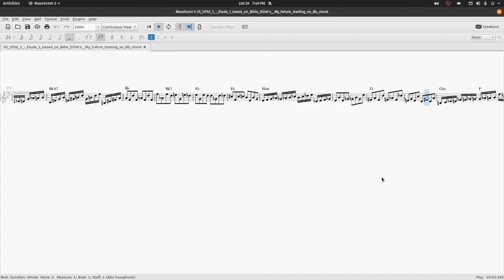Saxtalk.com Pop Etude 1 for Saxophone - Based on the Chord Changes for "My Future" by Billie Eilish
This etude is based on the chord changes to Billie Eilish's "My Future".